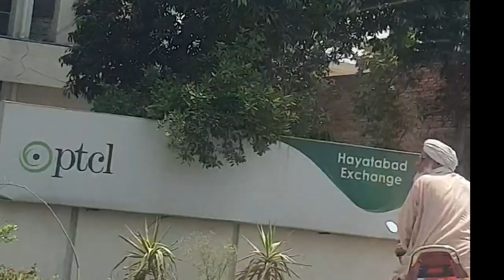peshawar Hayatabad phase 4/5/6 Road views